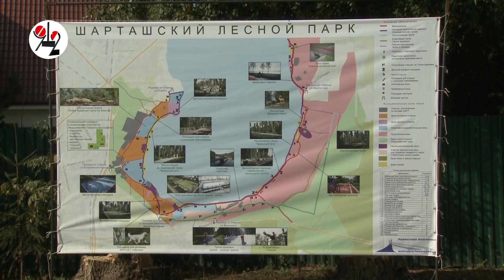BMW-X6 с битой мордой полдня простояла в парке.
В ГАИ пояснили, что водитель мчал по пешеходной дорожке на рыбалку.